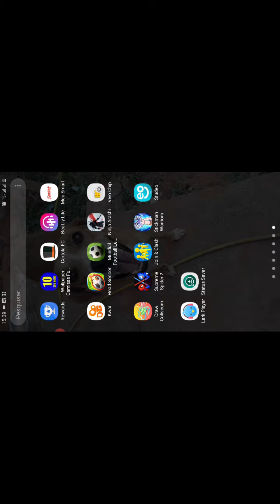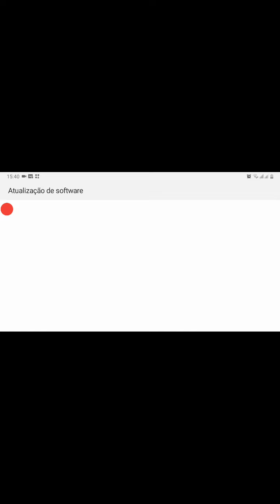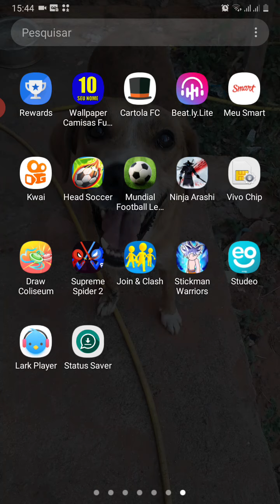te apresento o jogo stickmen warriors